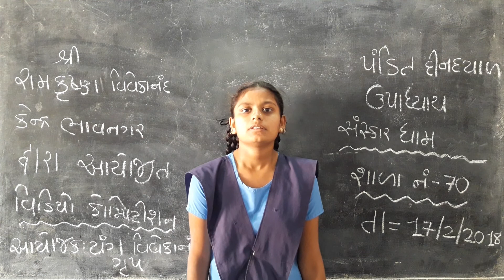BHAVNAGAR-SHALA-NO-70--MAKWANA-URVISHA-RAJESHBHAI--STD-7----મકવાણા-ઉર્વીશા-રાજેશભાઈ--ધોરણ-7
MAKWANA URVISHA RAJESHBHAI FROM PANDIT DINDAYAL UPADHYAY SANSKAR DHAM BHAVNAGAR SHALA NO 70 STUDYING IN STD 7.
TOOK PART UNDER SRI RAMAKRISHNA VIVEKANANDA KENDRA BHAVNAGAR VIDEO COMPETITION, YEAR 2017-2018.
COMPETITION DAY: SATURDAY
VIDEO LANGUAGE IS GUJARATI.